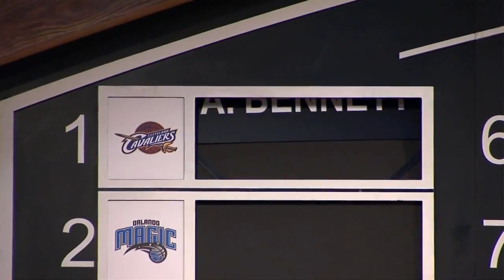(HD) NBA Draft 2013 - 1st overall pick Anthony Bennett to Cleveland Cavaliers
The Cavaliers drafted Anthony Bennett as the 1st pick in the 2013 NBA Draft.